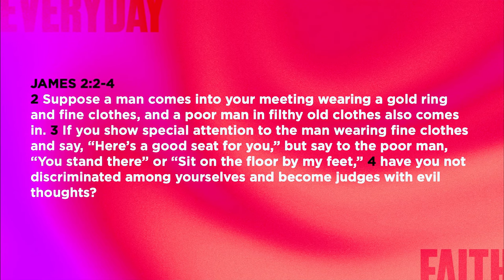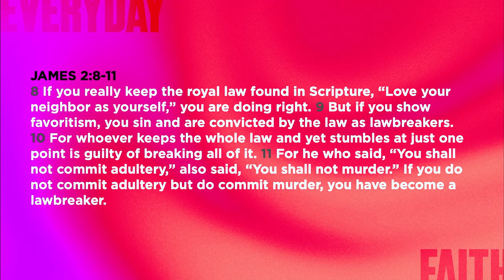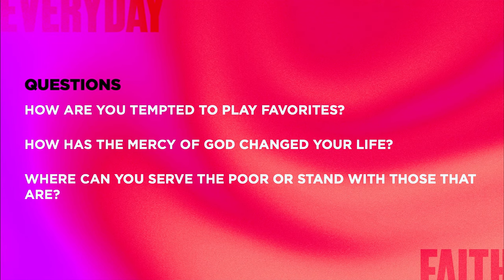Favoritism in the Church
Sermon From June 16, 2024
Speaker: Angela Ranjus
Series: Everyday Faith
How has the mercy of God transformed your life? In what way are you tempted to play favorites? Where could you serve the poor or stand with those that are?